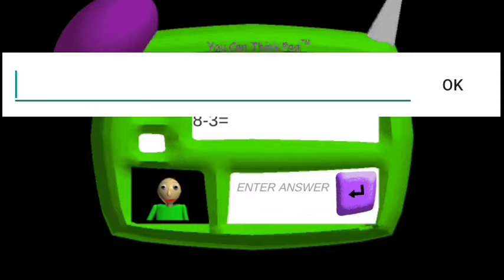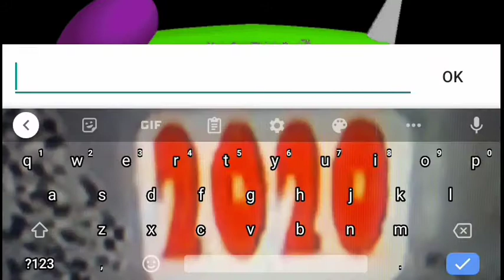Baldi Can't Stop Laughing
Baldi watch the Funny Video
He laughing and crazy

PCC - Purple Cat Circle